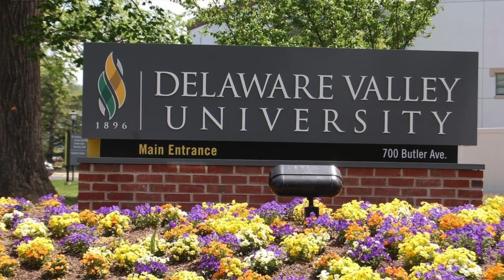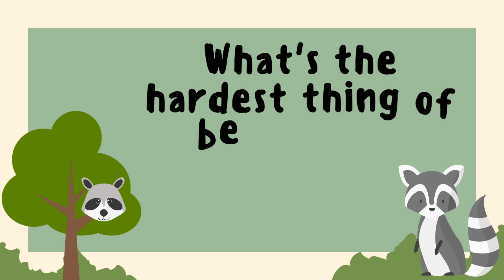Secrets of the Zoo El Paso Edition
A 2022 EPISD Film Festival entry from Reyes Elementary School in the Documentary Category.